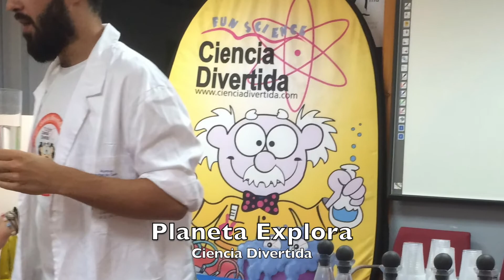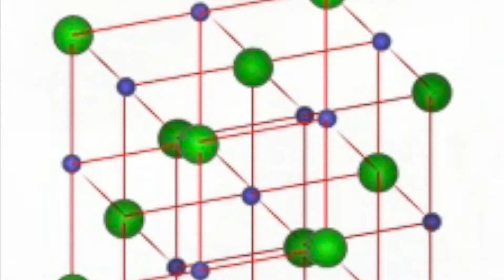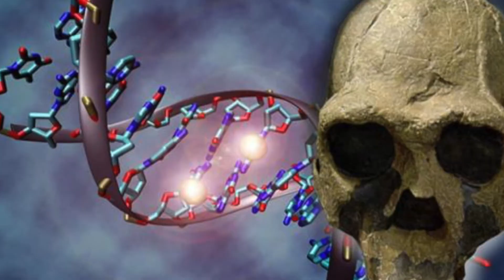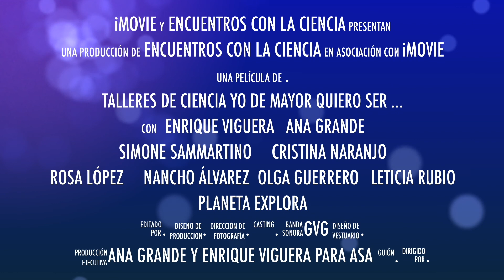Talleres de Ciencias Yo de mayor quiero ser